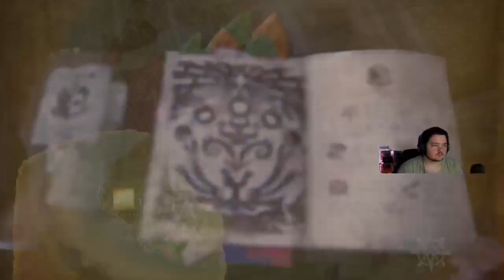La chasse aux monstres commence :]